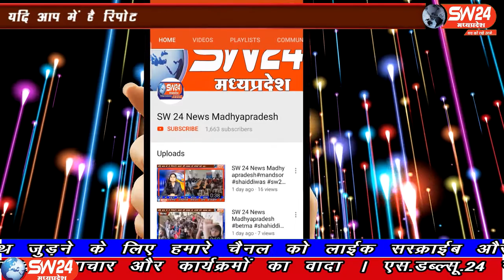SW 24 News Madhyapradesh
बाबा महाकाल के दर्शन करने आए कांग्रेस प्रदेश अध्यक्ष और पूर्व मुख्यमंत्री कमलनाथ ने पत्रकारों से चर्चा में कहा कि उन्होंने बाबा महाकाल से प्रार्थना की है उज्जैन से अजय निमा की रिर्पोट